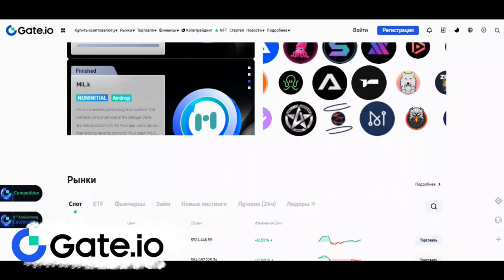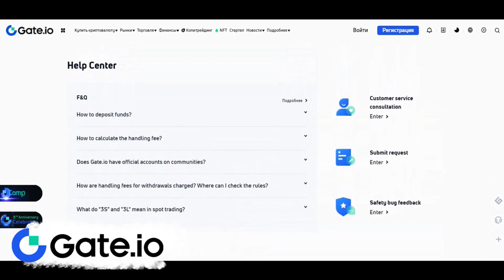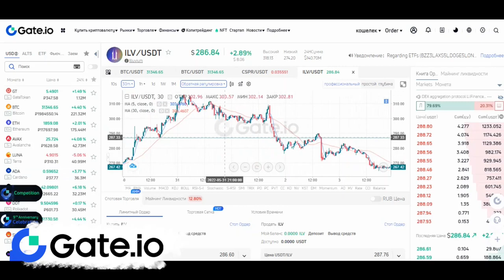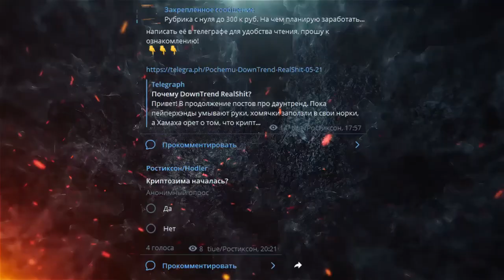🦖Illuvium обзор монеты/Как купить ILV на бирже GATE io